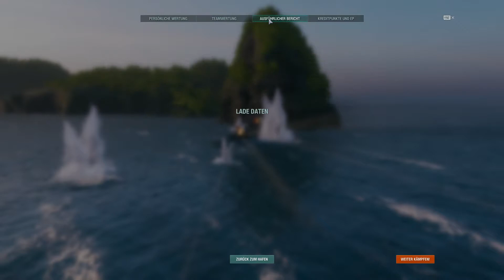Taktisches warten! - World of Warships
Hallo Leute!
Dieses Video ist eine Satire/Comedy, wenn hier also Worte fallen, die nicht SO nett sind, dann nehmt das nicht zu ernst, ist alles nur zur Unterhaltung, und da keiner hier ist um zu lesen höre ich jetzt auf euch zuzutexten, ok das da unten noch, aber das war’s jetzt aber auch.😁